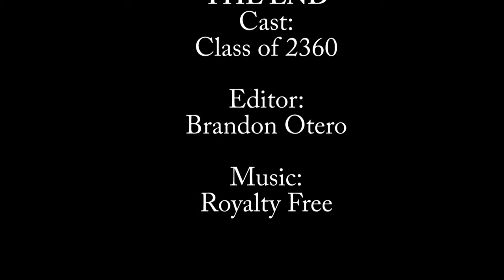None For You Glenn Coco - Brandon Otero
Brandon Otero